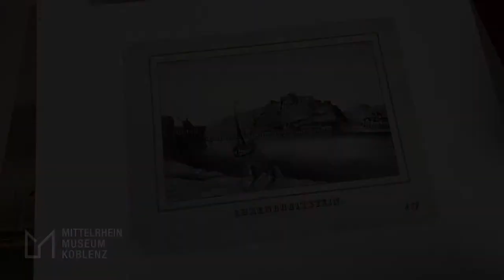CdV NRL 2021: Mittelrhein-Museum Koblenz | Leben am Strom – Schifffahrt auf Rhein und Mosel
Coding da Vinci Nieder.Rhein.Land 2021 – Präsentation des Datensets "Leben am Strom – Schifffahrt auf Rhein und Mosel" / Mittelrhein-Museum Koblenz